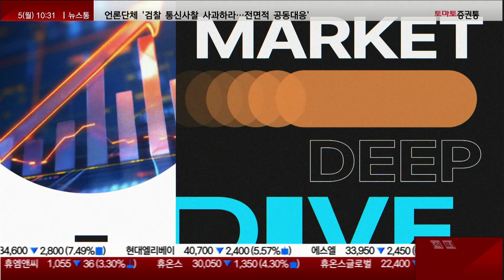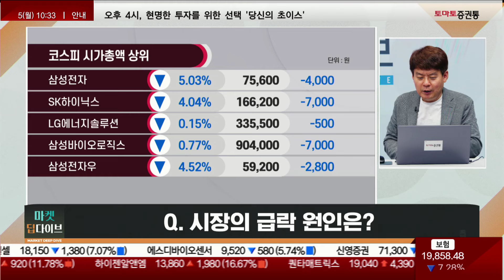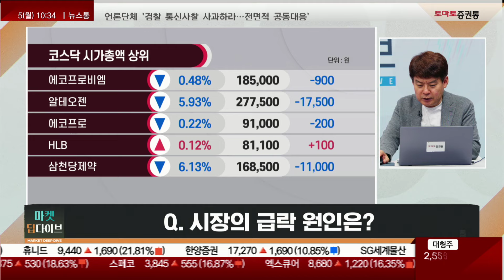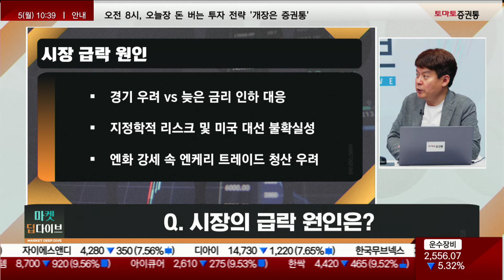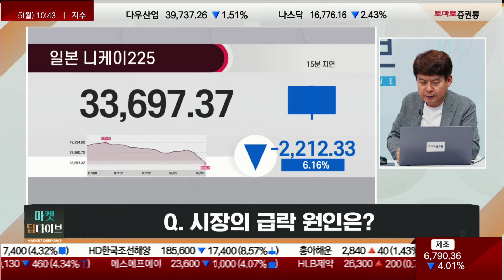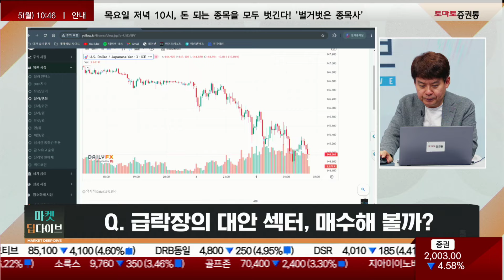시장 꼴도 보기 싫다? 딱 이 영상만 보세요 (ft. 김민수 대표)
▶ 프로의 시선
▶ 진행 : 권미란
▶ 출연 : 김민수 대표(레몬리서치)
주제 : 시장의 급락세, 어떻게 대응할까?

Q1. 시장의 급락 원인은?
- 경기 우려 vs 늦은 금리 인하 대응
- 지정학적 리스크 및 미국 대선 불확실성
- 엔화 강세 속 엔케리 트레이드 청산 우려

Q2. 급락 장세, 시장 대응 전략은?
- 리스크 관리 우선 및 주가 급락에 따른 가격 메리트 염두

Q3. 급락장의 대안 섹터, 매수해 볼까?
-경기방어주 부각(통신, 엔터, 유통, 유틸리티 등) vs 낙폭과대(IT 반도체) 섹터

📌2. 쩜상 회원 등록
 1번 2번 차례대로 진행하면 쩜상 수익률 얻을 특별한 정보와 더불어 선물까지~!